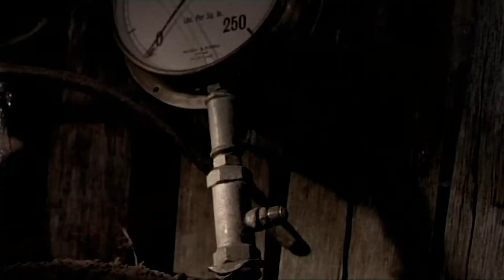Purplene - Love Western (2005) Music Video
Purplene were an indie rock band whose life began in the industrial Australian city of Newcastle in 1996, culminating in the release the 2004 Purplene LP, then disbanding in the spring of 2005 as one of Australia's most respected rock groups.

Shot on 16mm film, this clip was a collaboration between Trainwreck 20/20 and theatre group My Daring Patrica. It also features Australian Actor, Writer and Director Mirrah Foulkes.